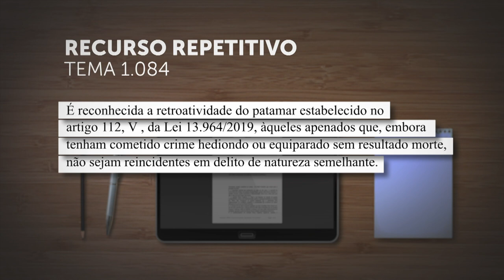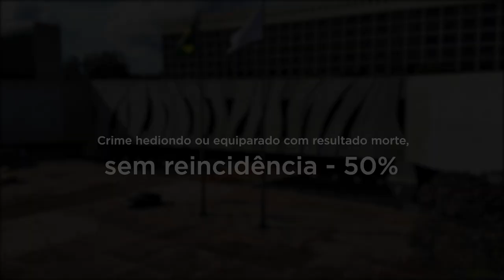Terceira Seção define critérios para progressão penal de condenados com reincidência genérica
​​​Em julgamento sob o rito dos recursos repetitivos (Tema 1.084), a Terceira Seção do Superior Tribunal de Justiça (STJ) reconheceu a aplicação retroativa do patamar estabelecido no artigo 112, V, da Lei de Execução Penal – LEP (Lei 7.210/1984), com a redação dada pelo Pacote Anticrime (Lei 13.964/2019), aos condenados por crime hediondo ou equiparado, sem resultado morte, que não sejam reincidentes em delito da mesma natureza.
REsp 1910240
REsp 1918338